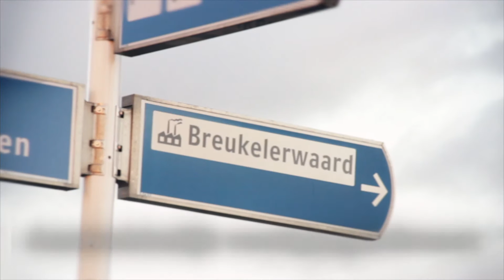Dit is gemeente Stichtse Vecht. Welkom!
Stichtse Vecht is ‘het buiten van de Randstad’. Een groene gemeente met twaalf bijzondere kernen die een rijke historie combineert met het comfort van nu. De gemeente wordt doorsneden door één van Nederlands meest idyllische rivieren, de Vecht. Stichtse Vecht is ook modern met eigentijdse woonwijken, faciliteiten en winkelcentra, een universiteit en een internationaal georiënteerde bedrijvigheid. De goede ontsluiting (verbrede A2, spoor) maakt dat Stichtse Vecht met de auto, openbaar vervoer en fiets zeer goed te bereiken is.